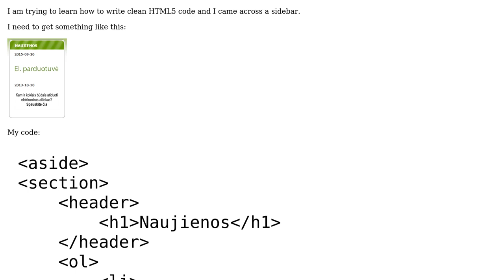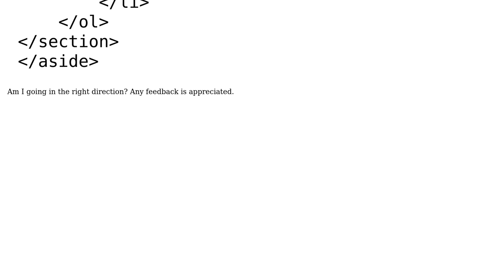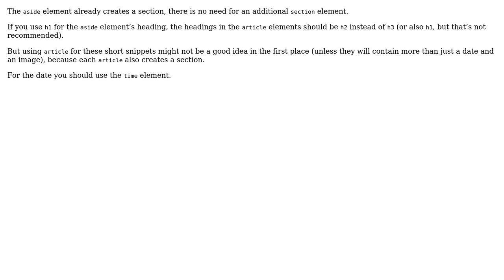HTML5 sidebar syntax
With thanks & praise to God, and with thanks to the many people who have made this project possible! | Content (except music & images) licensed under CC BY-SA | Music | Images & others | With thanks to user unor user Tomeister user Stewie Griffin and the Stack Exchange Network Trademarks are property of their respective owners. You are responsible for your own actions.